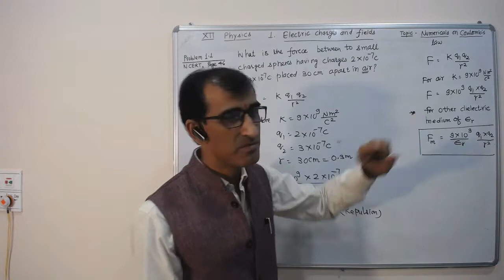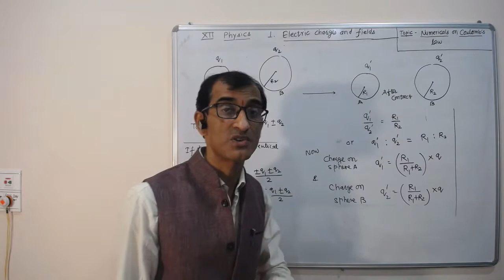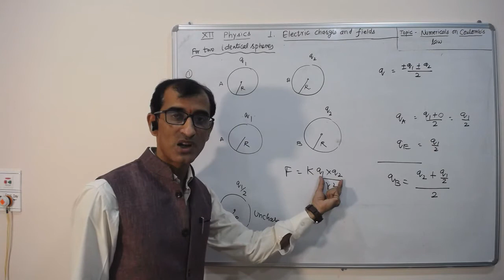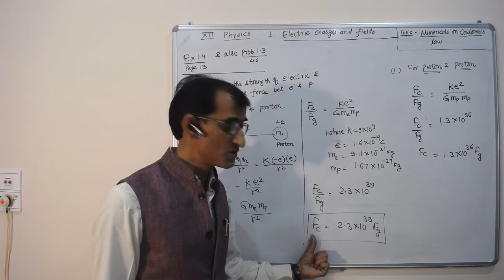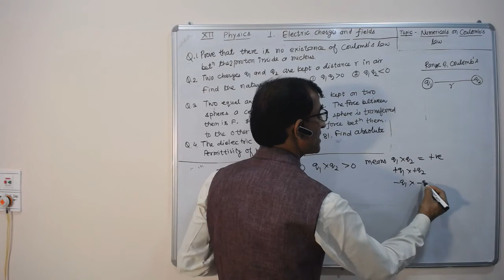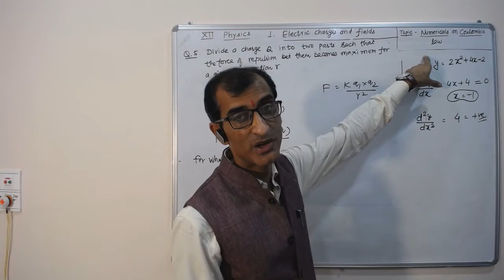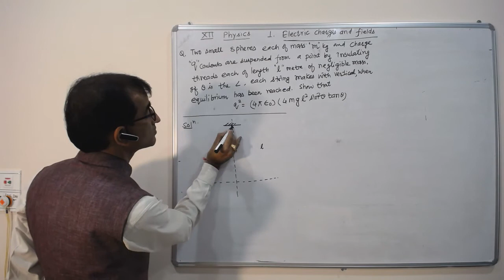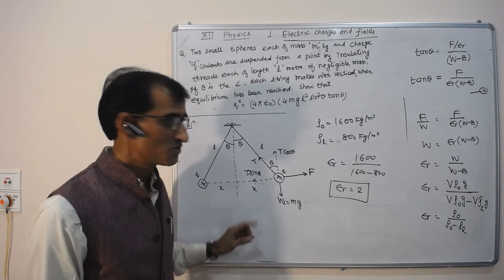1.7 Numericals Based On Coulomb's Law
Swami Vivekanand govt model school,suratgarh